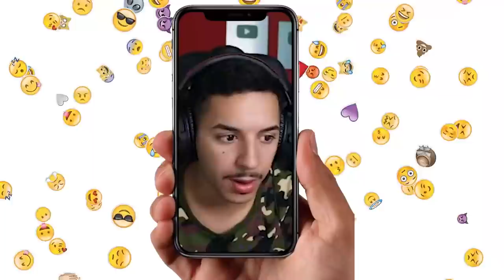ELE PREVEU O FUTURO NESSA PARTIDA, OLHA ISSO 😱🔥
o aleatório preveu o futuro na partida, foi inacreditavel ..